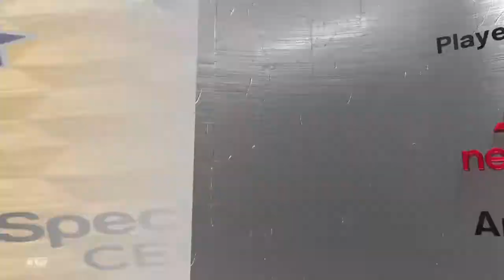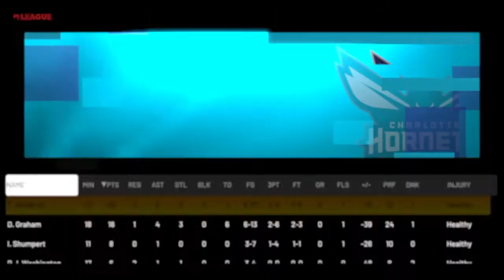NBA 2K21 mycareer episode 77 my boy jr pitts 36 points and Tony pitts 26 points jr james 15 points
My boy jr pitts 36 points and Tony pitts 26 points jr james 15 points stay updated and follow me on ps4 Nene _7878 and sub main channel and 2nd channel Antonio pitts psn Nene _7878